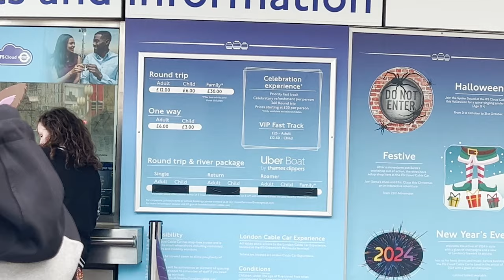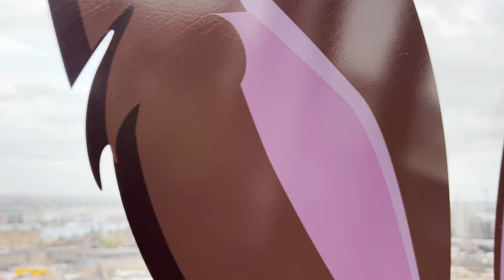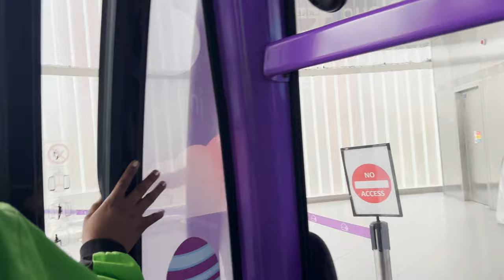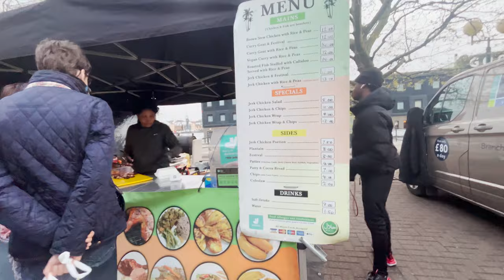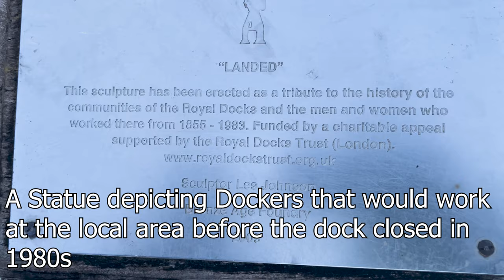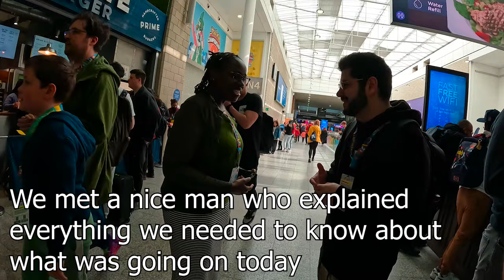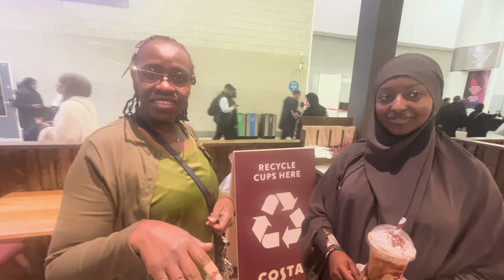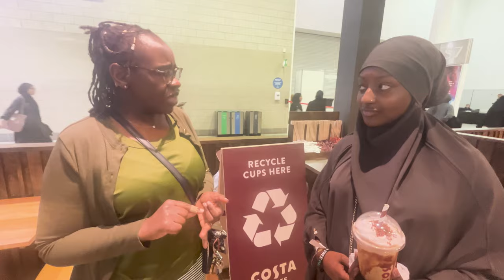Aboard the London Cable Car/First Time at Excel London UK Vlog Part 2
What an amazing view aboard the cable car across the River Thames in London. Highly recommend this experience to all you lovely people. We then herded to the Excel London where different activities were taking place. I managed to speak to a lovely young lady to learn a bit about Ramadan as she was attending one of their biggest event in the UK. I love people and knowing about different cultures, religion, beliefs and not forgetting different foods.